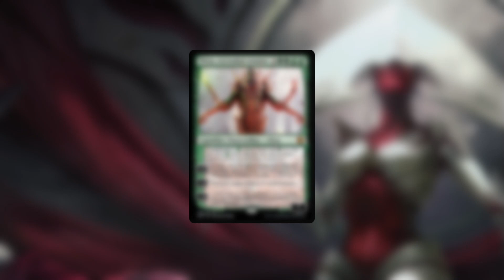Magic Spoilers! Phyrexia All Will Be One | Nissa, Ascended Animist